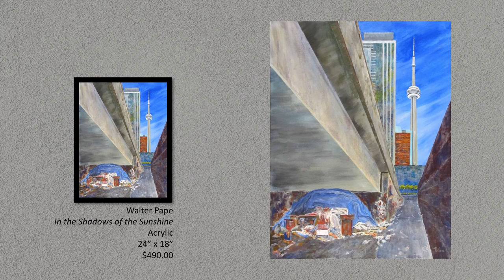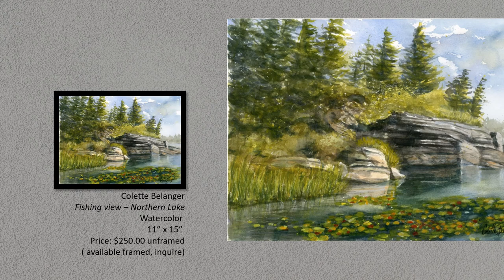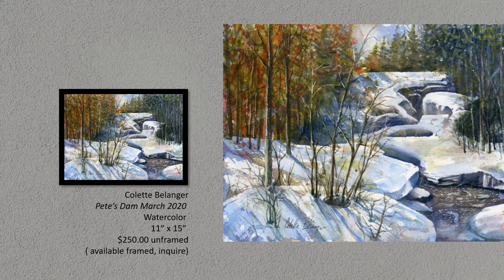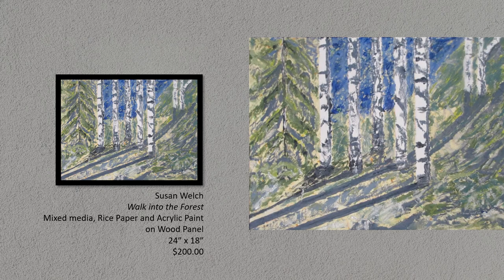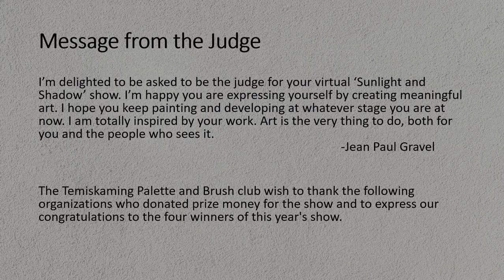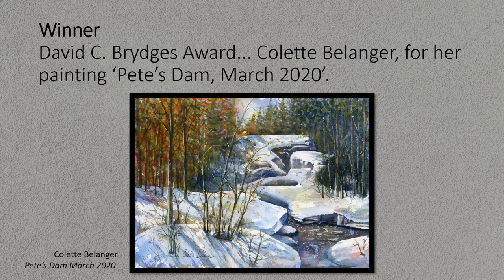‘Sunlight and Shadow’ revised May 17th to June 11th, Temiskaming Palette and Brush Club Virtual Art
0:25 Brenda Henderson
2:07 Walter Pape
4:45 James Hawken
5:42 Colette Belanger
8:01 Myra McCarthy
9:50 Shirley Gilson
12:01 Bonnie Hallay
13:56 Susan Welch
15:36 Jen Glassford
16:11 Laura Landers
18:36 Carmen Cantin
20:02 Jerry Jordison
21:31 Bea-Yeh Eckert
24:35 Message from the Judge
25:23 Awards